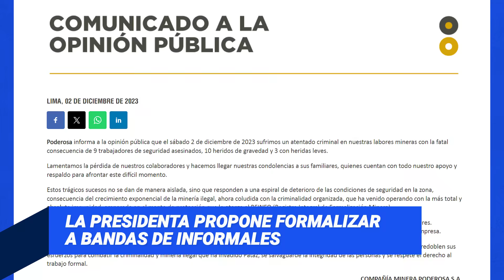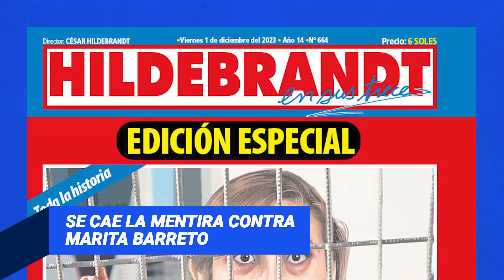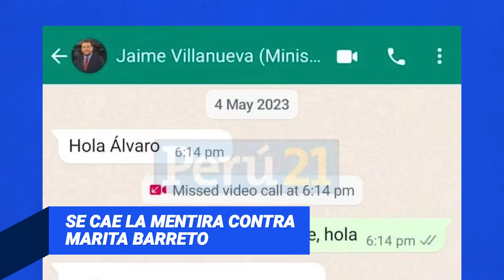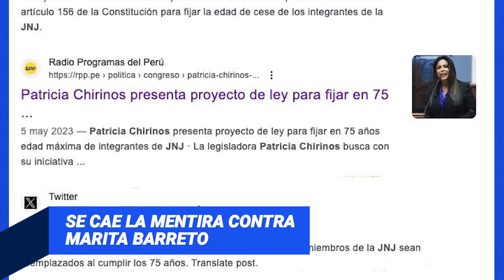DINA PROPONE FORMALIZAR A LA MINERÍA ILEGAL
Defensores de Patricia Benavides montaron “estrategia” contra Marita Barreto inventando que ella archivó denuncia contra “los niños”. Zoraida Ávalos contó lo que le dijo Benavides por la investigación de su hermana. El gobierno es un mar de improvisación.